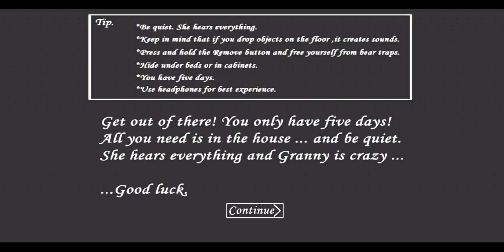Granny 1 Car Escape In Extreme Mode